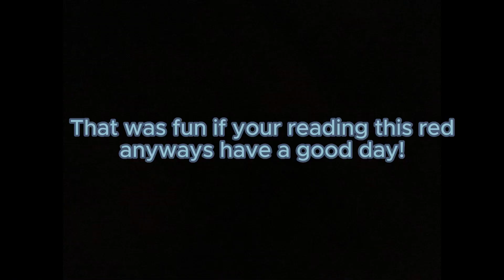Protecting RedHead Gaming at all costs! (PVZ BFN)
Today we protect RedHead from evil zombies that want his brainz! Thanks @Crowd-Light for the thumbnail check him out!

Links:o

Funny Chase Cartoon Music Sound Theme Classic, comedic running (famous) (family guy)

Channel links!
RedHead Gaming @RedheadGaming
Crowd-light @Crowd-Light

bonus channel of mine!

Discord Servers:
Mobking20's Kingdom server:

if your still reading this just go tags are boring!

ReadHead gaming livestreaming with viewers funny videos Plants vs zombies Bfn hackers Pc crazy idk what to put here I just saw it in other ppl videos so im doing it now???